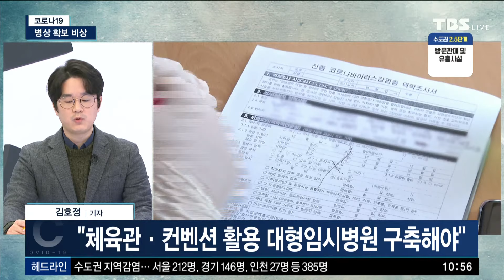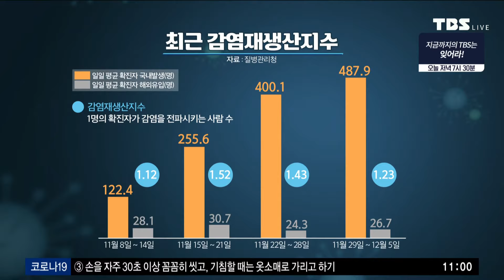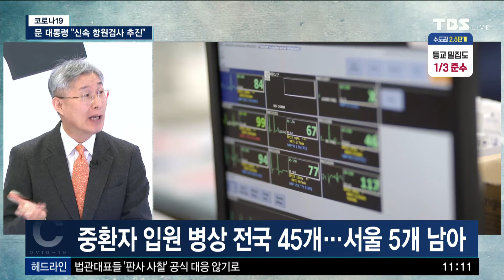[TBS특보] 코로나19 LIVE [12월8일]